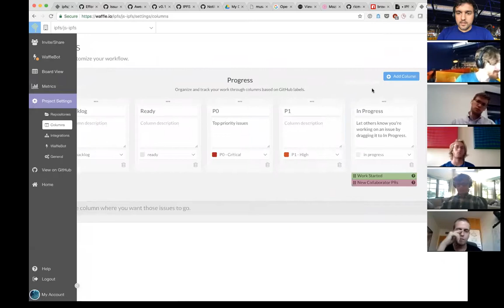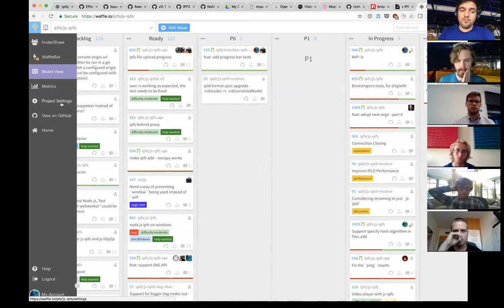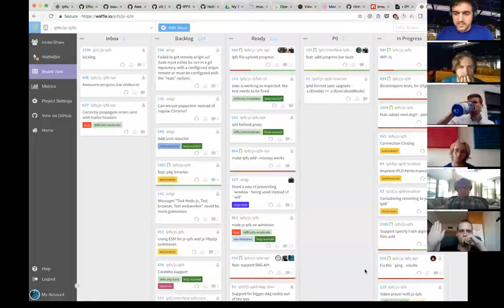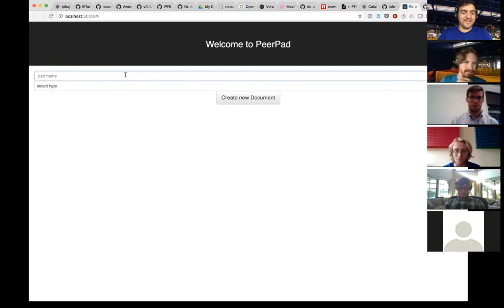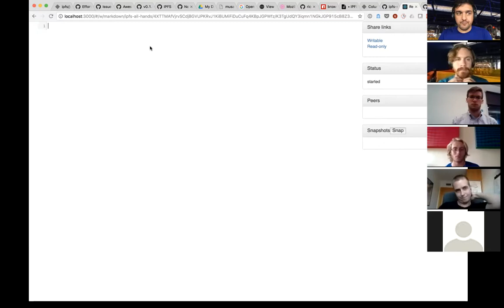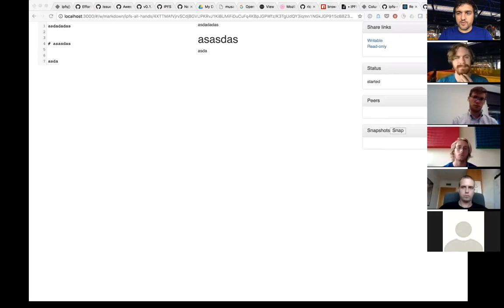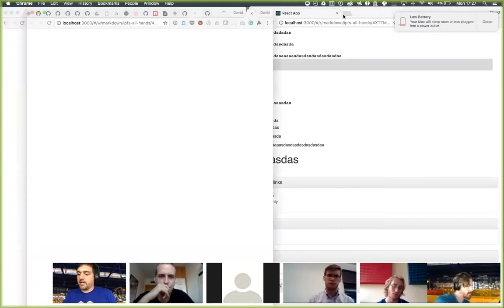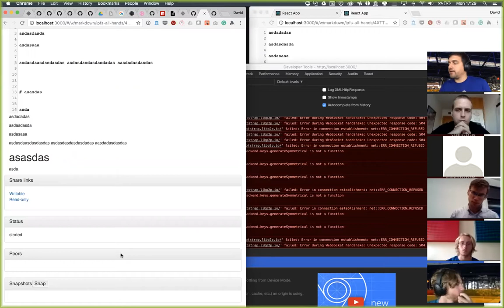IPFS All Hands 🙌🏽 Oct 16